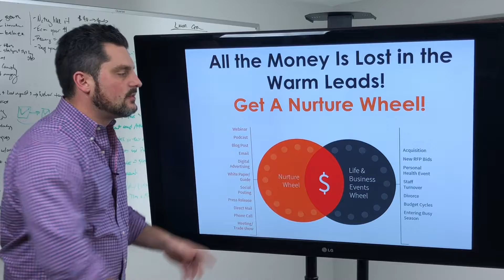How To Follow up On Warm Leads | Outsource Access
YouTube Video Captions
YouTube Video Captions
75%
10
C163

Maximize Your Sales Success with Outsource Access Inc.! 🚀📈

💼 Every life and business event is an opportunity—be ready when they happen with cost-effective outsourced resources! Stay ahead of the competition and ensure you never miss a lead. 🔑

Are you ready to automate, delegate, and scale your business—without breaking the bank? 🌟

Summarize this table

Turn on screen reader support
To enable screen reader support, press Ctrl+Alt+Z To learn about keyboard shortcuts, press Ctrl+slash